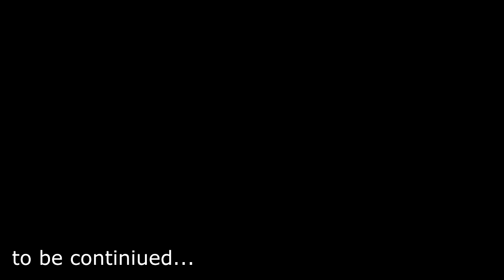Münster Sessions #1 Tabo & Mike Rail-S.K.A.T.E